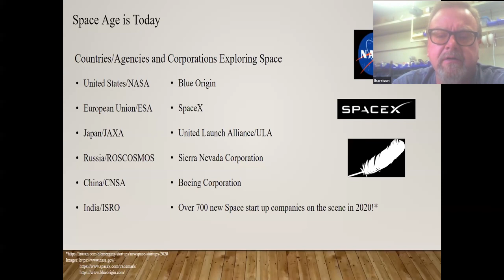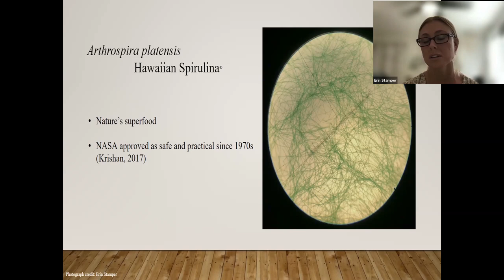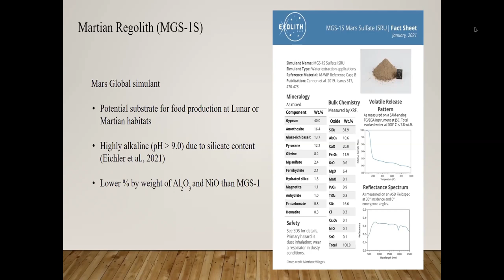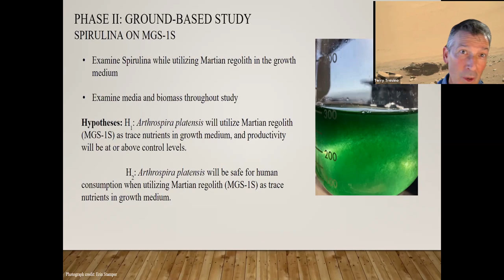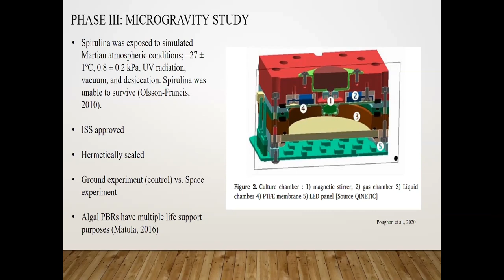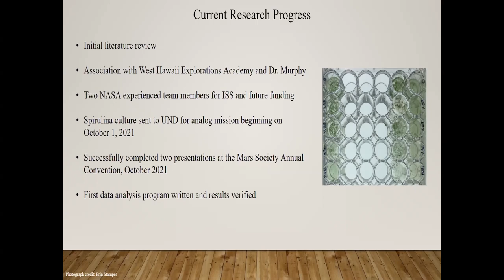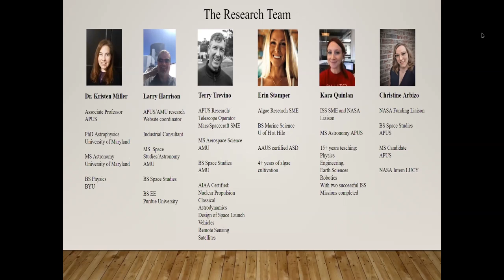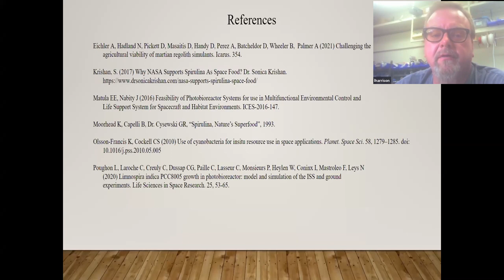Algae as Fertilizer for Life Support - Trevino/Stamper/Harrison - 2021 Mars Society Convention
Title:
Algae on Martian Regolith Simulant as Fertilizer for Life Support

Speakers:
Terry Trevino
Erin Stamper
Larry Harrison

Track Code: XB-2

Abstract:
This ongoing, school sponsored study aims to assess if Fe/Perchlorate rich Martian regolith simulant (MRS), MGS-1, as a component of medium in ground-based and orbital-based experiments, will support the growth of protein-dense Limnospira fusiformis . Constant transporting of resources from Earth to beyond low Earth orbit is impractical. Utilizing materials harvested in-situ once on the surface of Mars, will lower logistical constraints in a resource-limited environment. Microalgae should have a major role in maximizing self-sufficiency, supporting the resupply of vital consumables, and other functions on long-duration space travel for a Mars settlement. Hypotheses: H1: Limnospira fusiformis will propagate in its natural genetic sequence under the Habitat grow lights provided in a simulated spaceship environment. H2: Limnospira fusiformis and will be safe for human consumption when utilizing a synthetic Martian Regolith, MGS-1 as trace nutrients in growth medium. H3: We will use the dried spirulina as a substrate for plant propagation. Questions: 1.) What concentration of MGS-1 in algae medium will promote microalgae growth? 2.) What gases and quantities of these gases can be collected and revitalized as a byproduct of algae growth? 3.) How many growth cycles will algae survive in this Martian enriched medium? 4.) Will Limnospira fusiformis be toxic after up-taking MGS-1 into its biomass and not usable for human consumption? 5.) What other ways can the biomass be used? Progress to Date: We are working to actively propagate the algae in a lab environment at a scheduled analog mission inside the ILMAH at University of North Dakota. Mission Start Date: 27 September 2021.